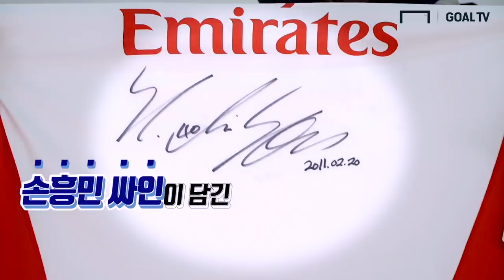벤투호 3월 소집 훈련 첫날 사랑의 손길을 받은 선수는 누구? [GOAL LIVE]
3월 A매치를 위해 소집된 남자축구 국가대표팀!
아시안컵 이후 재회한 선수들은 서로 인사를 나누고, 가벼운 훈련을 진행했습니다.
첫 훈련 현장에서 사랑의 손길을 받은 선수는 누구일까요?
GOAL TV와 함께 만나보시죠!

촬영: 류보형 PD, 박한솔 편집PD